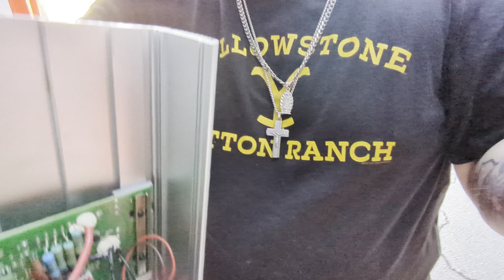Inverter repair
Inverter
Repair
Fuses
Juniper 2000 w. Inverter
Power supply
Electricity